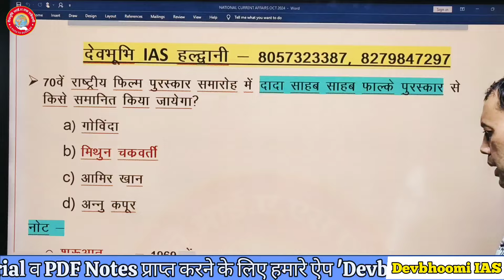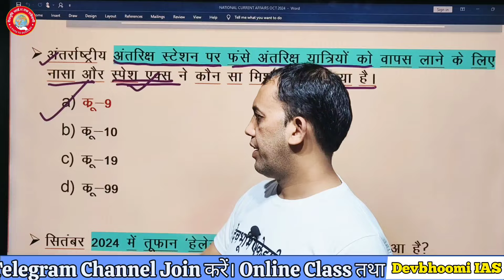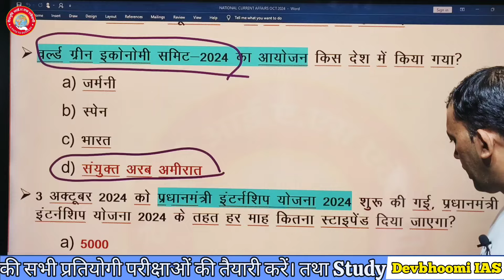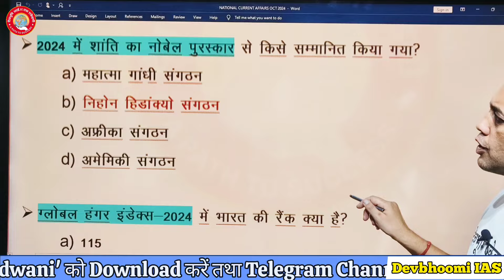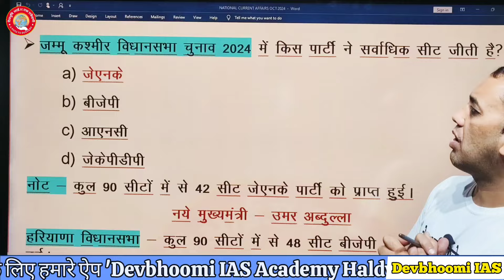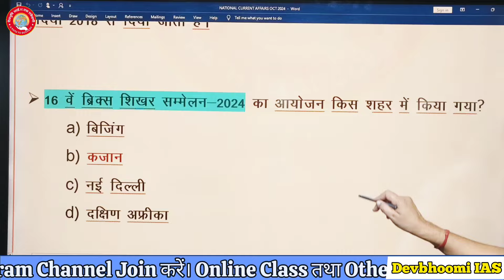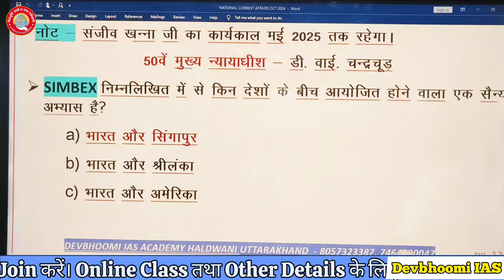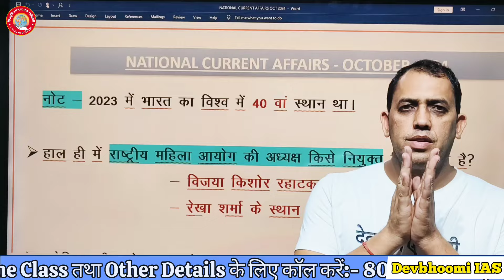October 2024 Current Affairs | Monthly Current Affairs 2024 Update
Additional -

daily current affairsAugust current affairs 2024current affairs todayCurrent affairs